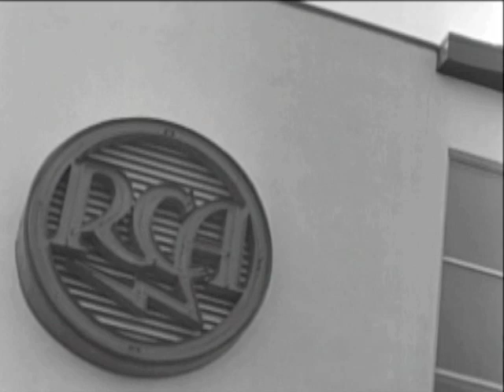Retro video: Birth of TV at World's Fair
Sparking a media revolution at the 1939 World's Fair, industry titan David Sarnoff unveiled television with his milestone broadcast from Queens to Manhattan.